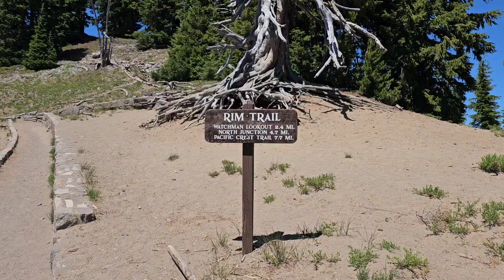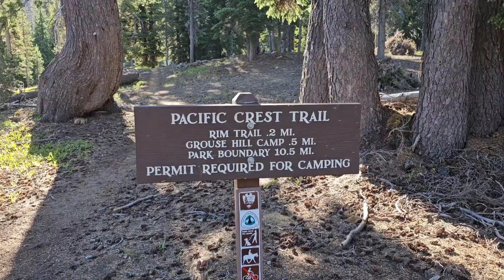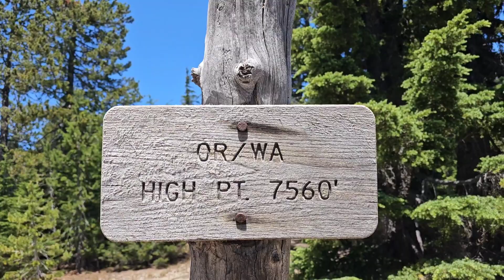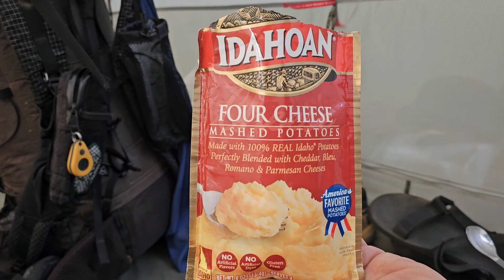PCT 2023 Crater Lake to Shelter Cove